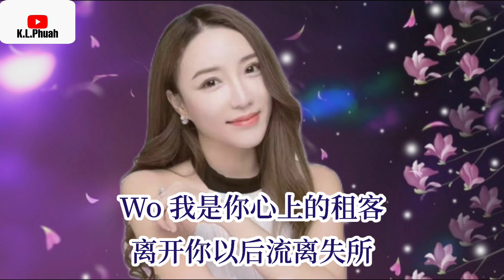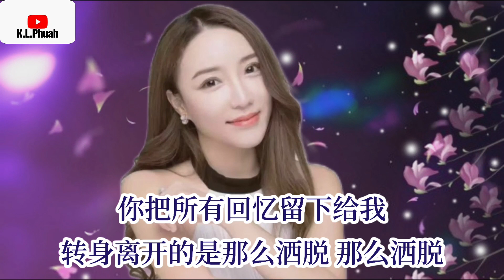2022/10 文静 💓[ 我是你心上的租客 ]💓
我是你心上的租客   演唱 : 文静

作词：刘于谦
作曲：陈一龙
编曲：陈一龙工作室
监制：孙建南
OP: 沈阳豪越文化传媒有限公司

又在漆黑的夜我守着寂寞
被伤过后的心无处可躲
为了想要的幸福赴汤蹈火
心甘情愿做爱情的飞蛾

我在没有你的城市里漂泊
只剩漫长回忆陪我度过
在每一个夜晚想你的时刻
我的眼泪总是悄悄滑落

Wo 我是你心上的租客
离开你以后流离失所
在人潮人海中独自漂泊
再也感受不到你的温柔

我和你曾经有过快乐
你把所有回忆留下给我
转身离开的是那么洒脱

那么洒脱